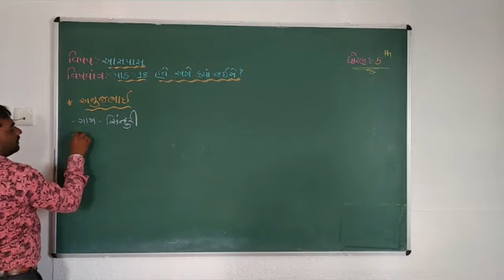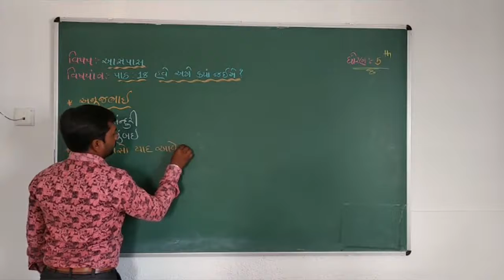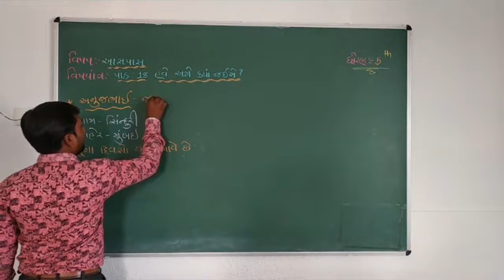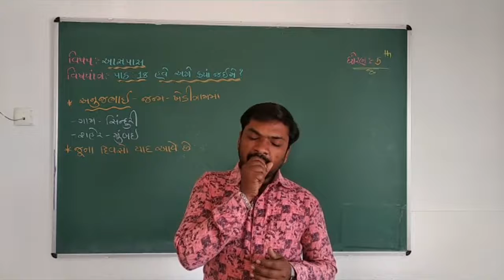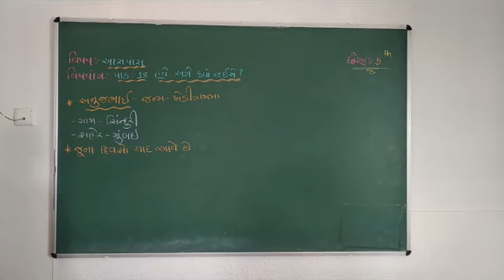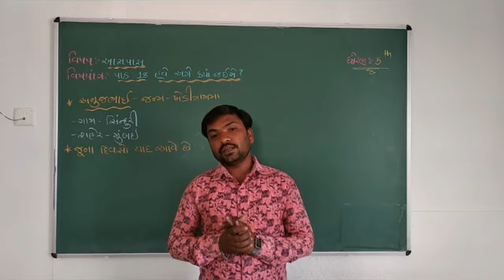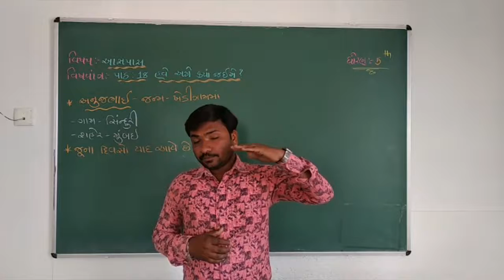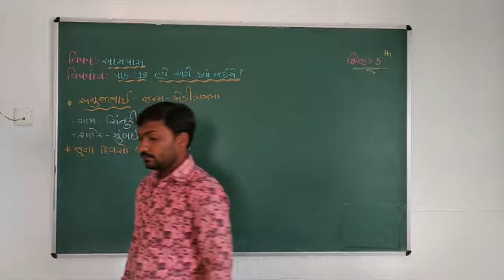5th ENV ( Chapter - 18 / Part - 1 )